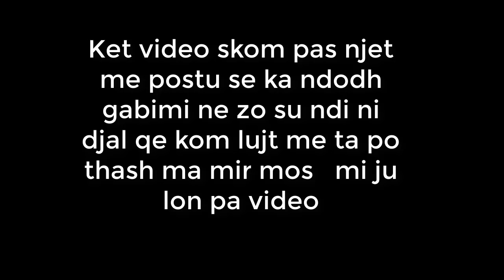GTA 5 -SHQIP- Extrem diqka qe su pa deri sot !!!!!